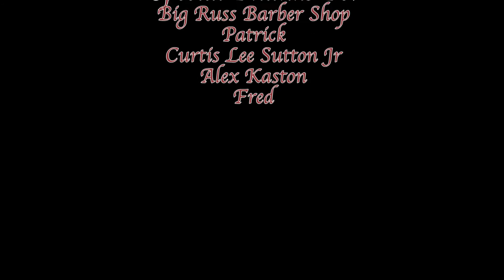A Message To The Blackman